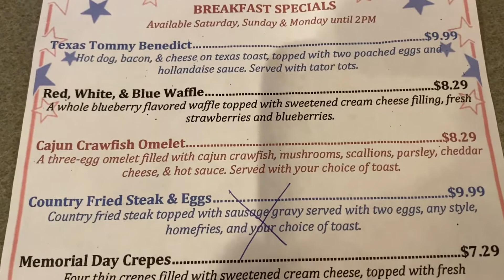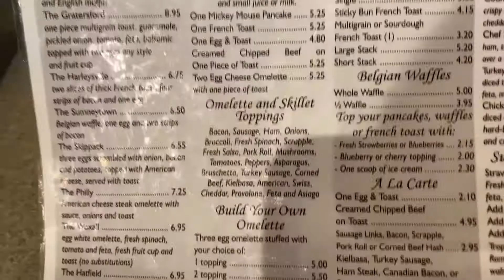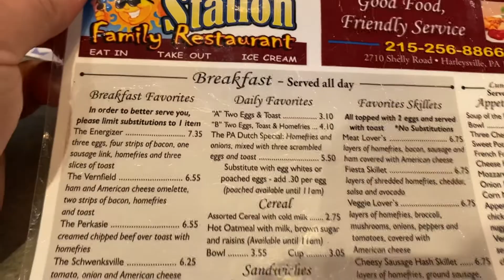ENERGY STATION Harleysville, PA l What's Better Than Coffee With Breakfast? Coffee Milkshake.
This place has been on our radar for awhile now.  We finally had a free morning to check it out!